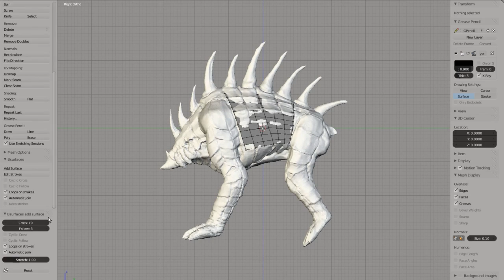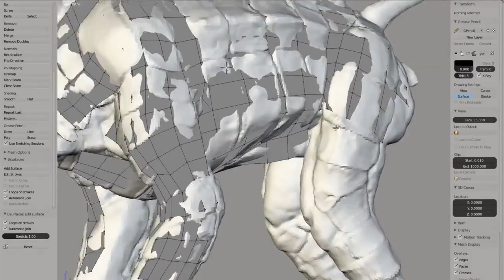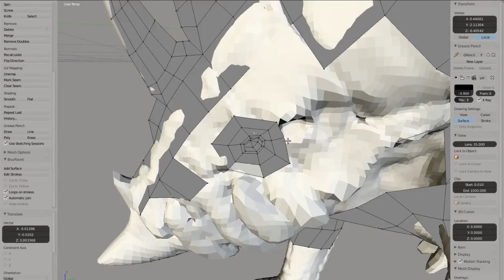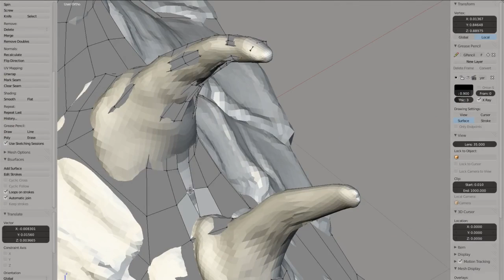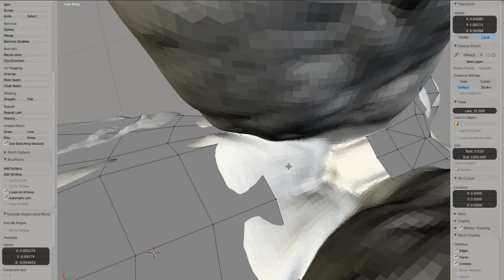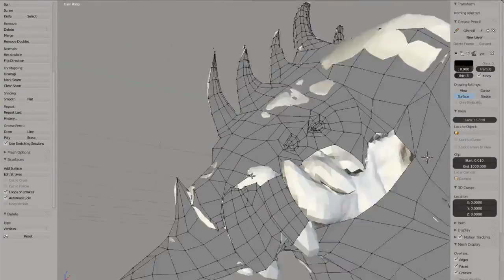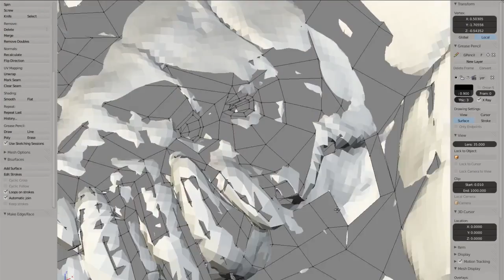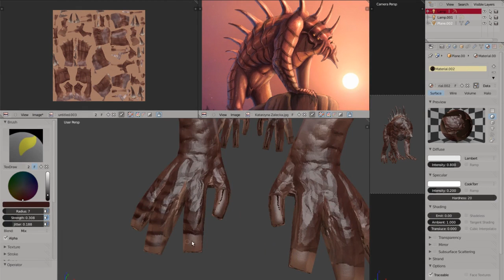Razorback retopo and paint. Long timelapse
Retopo with bsurfaces and some more painting. I forgot recording UV layout, will do a video showing the seams.